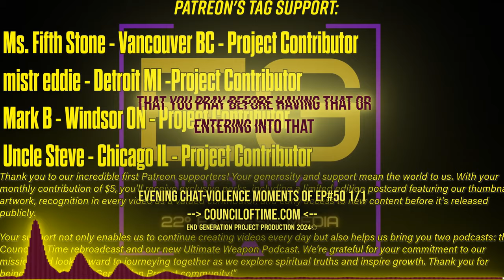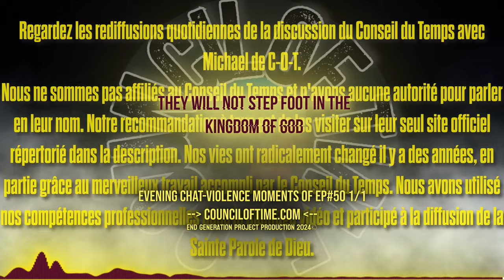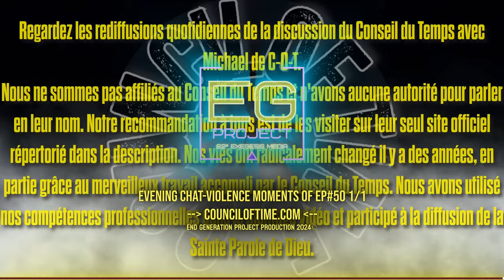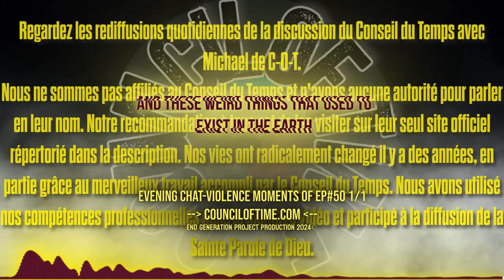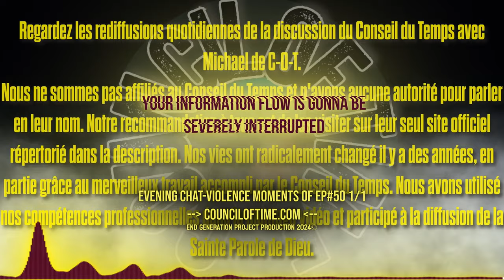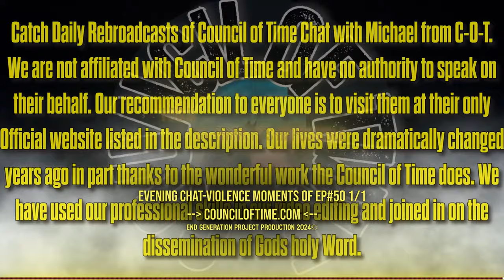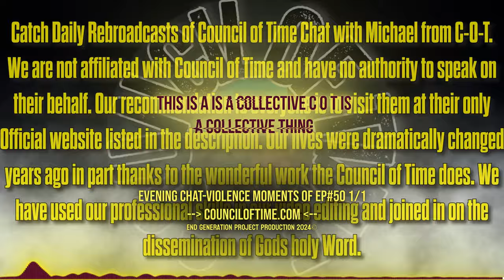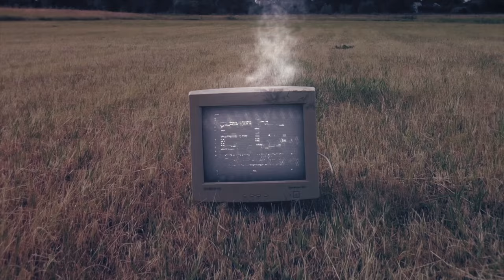Join Us As We Uncover the Shadow of Adversity | EP#50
Join Us As We Uncover the Shadow of Adversity

Join our Project and help us continue to bring you content

DESCRIPTION:
Welcome to End Generation Project where we go deep into the delicate balance of existence, exploring the profound interplay between light and darkness. In this enlightening discussion, we confront the age-old question: Why does God permit the presence of Satan in our world? Join us as we uncover the profound truth that lies within this enigma.

Our discourse emphasizes the pivotal importance of maintaining equilibrium in our personal journeys. Just as the cosmos maintains a delicate balance, so too must we navigate the ebbs and flows of our lives. When fortune smiles upon us, the shadow of adversity inevitably follows. It is during these trials that our true character is revealed, and it is through the crucible of challenge that we emerge refined.

Discover the profound wisdom that lies within the turmoil of crisis. For it is in these moments of upheaval that we unearth our deepest truths and confront our innermost selves. As the storm rages, we are afforded the opportunity to transcend our limitations and emerge stronger and wiser.

Join us on a mission of enlightenment and empowerment! Be part of our vibrant community as we explore profound insights and navigate the complexities of our world alongside today's most gifted speakers in recovery and eschatology. Your support drives our mission to spread truth and faith. The two main ingredients for getting sober and living a meaningful life. By joining our locals community, you'll play a vital role in propelling our project into its next phase, including translating and dubbing our content into over 12 languages. With just a $5 monthly subscription or donation or any amount you choose, you'll keep us on the air and ensure our continued impact. Don't miss this chance to be part of something transformative, carry the message of recovery to those out there still suffering. Explore the benefits of becoming an Official End Generation Project Contributor or Coordinator. Plus, donate for a prayer request and receive 1 minute of video time with a slide for our thousands of viewers. and let's journey together toward greater understanding and enlightenment!🎙️

Mike from Around the World (Mike from COT, MFATW), Michael  of the Council of Time, passionately engages in not-for-profit work through online Bible study, talks, and Biblical prophecy. In our estimate Michael is one of the most important Christian apologists of our time. Any views or opinions expressed by End Generation Project are solely its own and do not represent those of the Council of Time. This disclaimer ensures clarity regarding the independence of End Generation Project from COT's official positions and beliefs.Visit their website for any inquiries or more insightful content. 🎙️

Chapters:
00:00:00 - Intro
00:02:32 Skip intro
00:19:59 Will not step foot into the Kingdom
00:44:09 The whole UFO topic is another story
01:02:57 If you guys could tell everybody
01:29:30 There is no hope for a person without Christ
01:49:44 You're gonna be the one
01:53:05 Outro
🎙️🎙️Visuals by Videobolt - Customizable Templates for music videos, podcasts, business branding, social media and many many more! Save hours of editing and get your content looking professional.